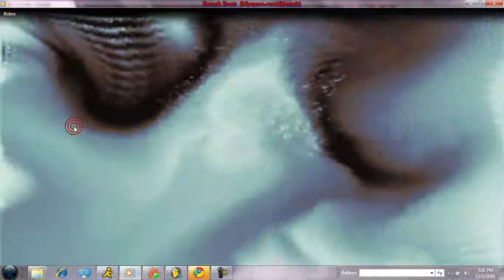R.I Riderz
Rhode Island Riderz